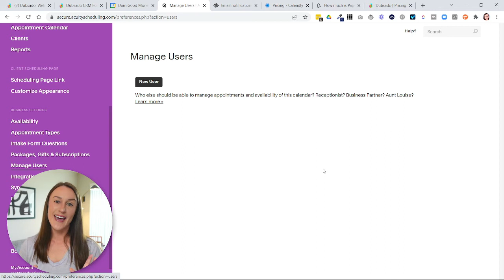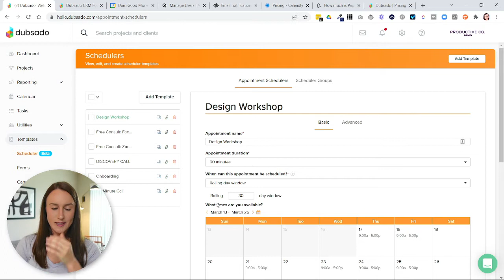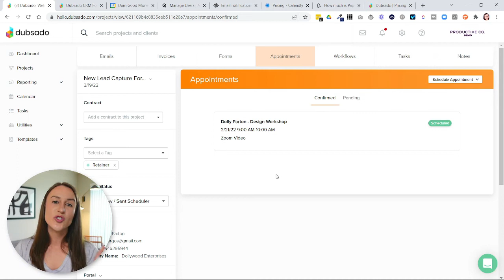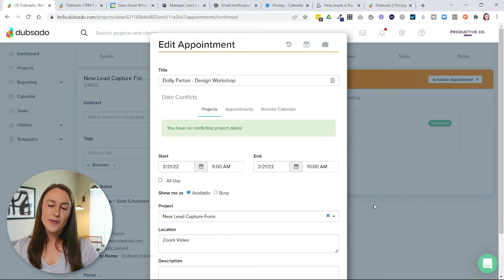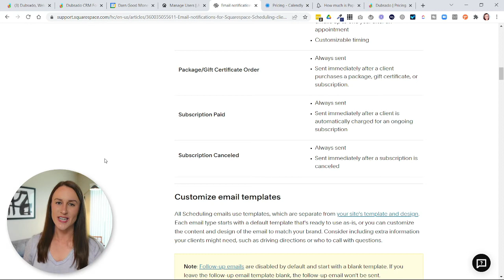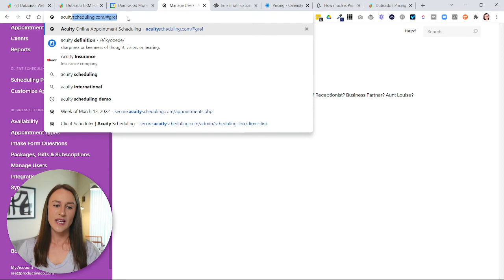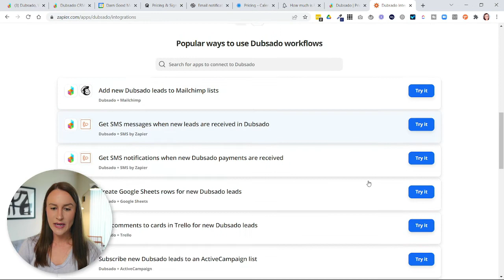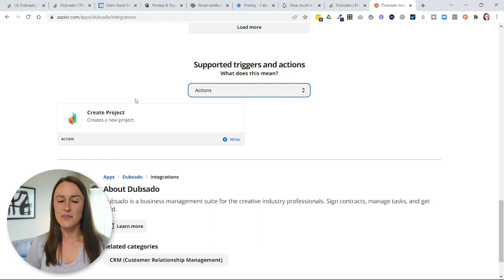The Dubsado Scheduler vs. Acuity & Calendly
If you've been using the Dubsado scheduler and wondering if you should use Acuity or Calendly instead, this video is for you! I cover the pros and cons to using Acuity/Calendly vs. the Dubsado scheduler to help you decide which option is best for you.

Timestamps below:

0:00 Intro
0:54 Disclaimers
2:31 ACUITY & CALENDLY PROS
2:41 Book with Any Team Member
3:02 Recurring Appointments
3:55 Automatic Availability Update
7:05 Reschedule Appointments Directly from Calendar
8:32 Different Aesthetic
9:03 Text Reminders (SMS Reminders)
9:45 Follow-Up Emails
10:47 ACUITY & CALENDLY CONS
10:57 Pricing
11:25 Fewer Automation Capabilities in Dubsado
12: 36 Explaining Automation Limits / Zapier
15:31 Outro and Free Resources

2️⃣ Check out all of my free & paid offers (includes Dubsado, ClickUp, Zapier, and more)